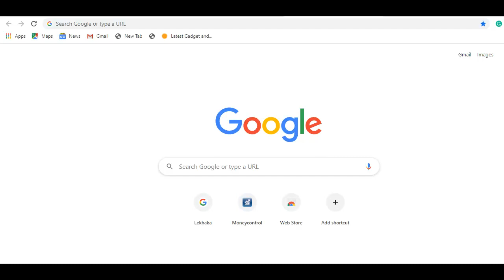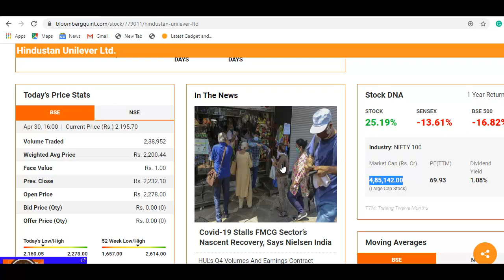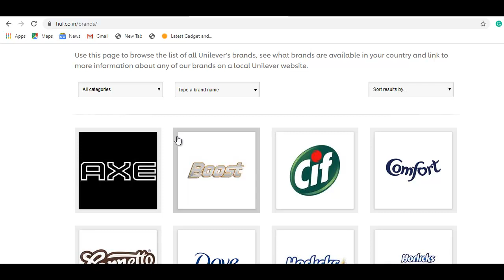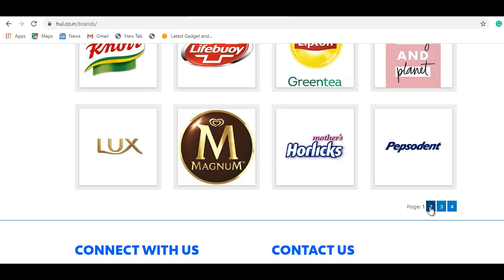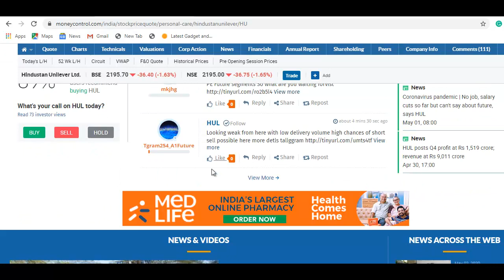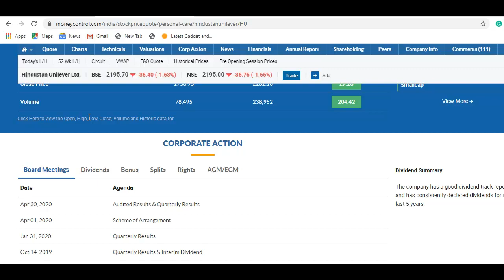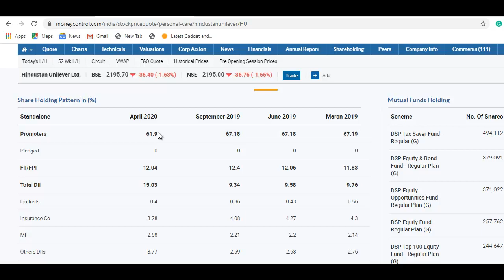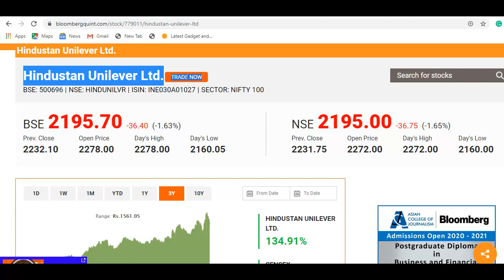दमदार शेयर है, कभी धोखा नहीं देगा, गिरावट में खरीदते जाओ, वीडियो जरूर देखे